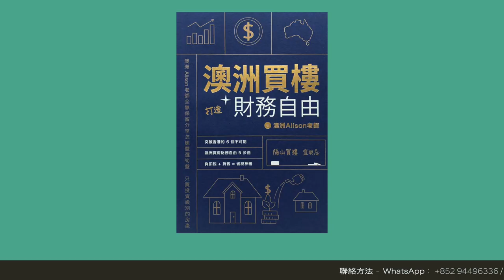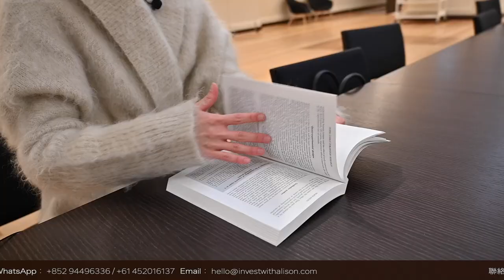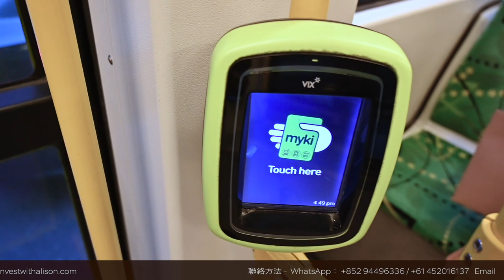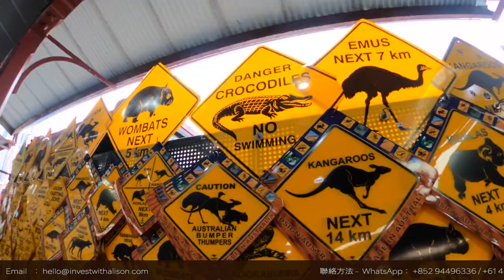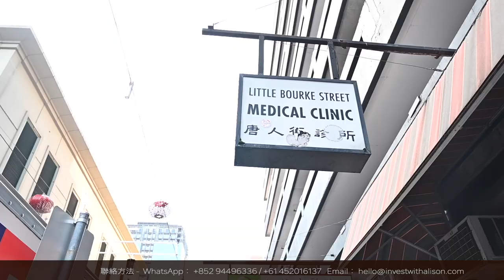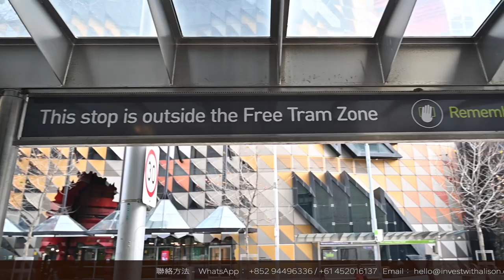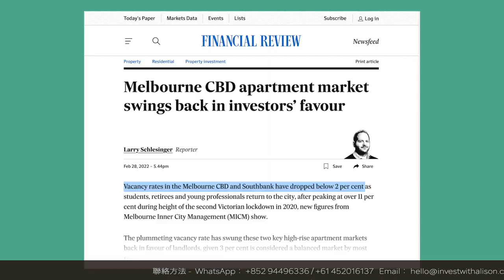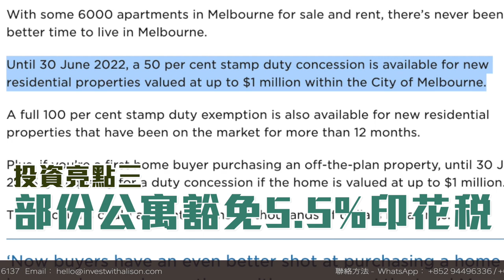【澳洲生活】墨爾本市中心居民｜帶你深度一日遊｜衣食住行樣樣俱備｜[CC 中文字幕]｜澳洲Alison老師｜澳洲房產 | 澳洲理財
好多人都好奇問我住邊度？喺邊度買樓？
今日我用第一身居民身份同大家介紹一下我最愛嘅地方 －【墨爾本市中心】，
今集會為大家詳細介紹一下，
我住這一個區怎樣？
點解這地方適合新移民落腳？

PS：我很多視頻的Description描述欄裏都會給大家附贈很多的特別實用的工具，方案，報告等等🎁🎁🎁看視頻的時候記得領取我特地爲你準備的這些精彩福利，謝謝你的關注！